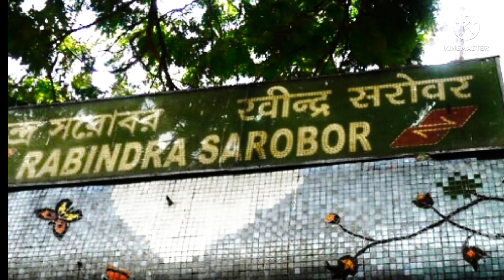haunted rabindra sarovar metro station.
Today we have discussed the ghost events of Rabindra Sarobar Metro in this video.